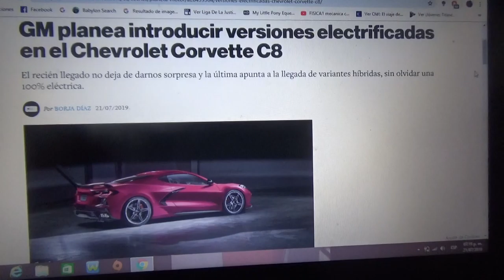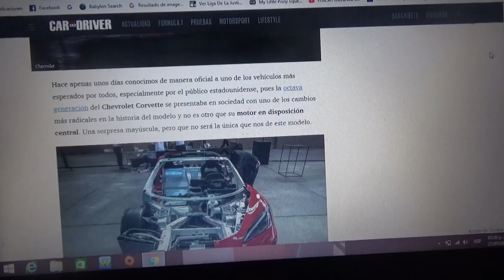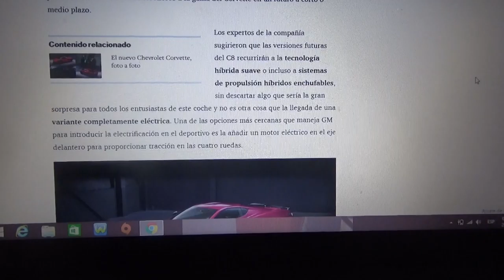GM anuncia versiones electrificadas del Corvette C8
Se preparan versiones híbridas y también una totalmente eléctrica de este nuevo deportivo americano